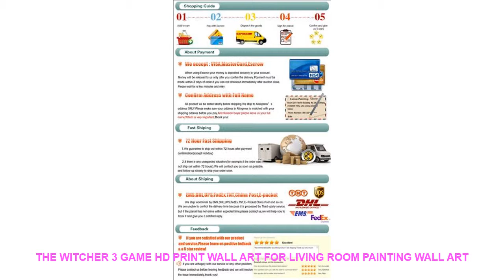The Witcher 3 Game HD Print Wall Art For Living Room Painting Wall Art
Material : Canvas
Subjects : Game
Medium : Oil
Brand Name : XINRUI ART
Frame : Yes
Frame mode : Framed Mirrors
Form : Combined
Technics : Spray Painting
Style : Classical
Support Base : Canvas
Original : Yes
Type : Canvas Printings
Shape : Irregular

Framed
Size0:10x15cmx210x20cmx210x25cmx1 (4x6x24x8inx24x10inx1)
Size1:20x35cmx220x45cmx220x55cmx1 (8x14inx28x18inx28x21inx1)
Size2:30x40cmx230x60cmx230x80cmx1 (12x20inx212x26inx212x32inx1)
Size3
:40x60cmx240x80cmx240x100cmx1(16x24inx216x32inx216x40inx1)
No Framed
Shipping
The Shipping way will choose as below piority.
1. ePacket
2. China Post Air Mail
3. EMS
4. DHL
Customer
Service
Dropshipping
Pre-Sales
After-Sales
Size0:10x15cmx210x20cmx210x25cmx1 (4x6x24x8inx24x10inx1)
Size1:20x35cmx220x45cmx220x55cmx1 (8x14inx28x18inx28x21inx1)
Size2:30x40cmx230x60cmx230x80cmx1 (12x20inx212x26inx212x32inx1)
Size3
:40x60cmx240x80cmx240x100cmx1(16x24inx216x32inx216x40inx1)
No Framed
Shipping
1. ePacket
2. China Post Air Mail
3. EMS
4. DHL
Customer
Service
Dropshipping
Pre-Sales
After-Sales

Similar Product
ITOP Hand held Blender Portable Immersion Blender electric food blender mixer Kitchen Food Processor egg beater
DSP Blenders Food Processor Portable Universal Input 220 240V 1000W Blender EU UK Plug Portable mixer
600ML Hand Blender 4 in 1 Portable immersion Blender for Kitchen Food Processor stick with Chopper
JIQI Electric Food Processor Hand Held Egg Blender Mixer Detachable Vegetable Fruit

Similar Home Design Trens Videos :
Frameless The Paris Street DIY Painting By Numbers Wall Art Picture Acrylic Canvas Painting For Wedding Decoration Kids Gift =
BEER!!! HOW DID YOU KNOW?  Vintage Metal Tin Signs Retro Tin Plate Sign Wall Decoration for Cafe Bar home and Restaurant =
Cute Sika deer cabinet closet refrigerator kitchen door bed bed baby room kindergarten and other decorative wall stickers =
Rick And Morty Movie Poster Wall Art Canvas Painting Cartoon Nordic Posters And Prints Wall Pictures Girl Boy Kids Room Decor =
Star Moon Balloon Heart Quotes Wall Art Canvas Painting Nordic Posters And Prints Black White Wall Pictures Baby Kids Room Decor =